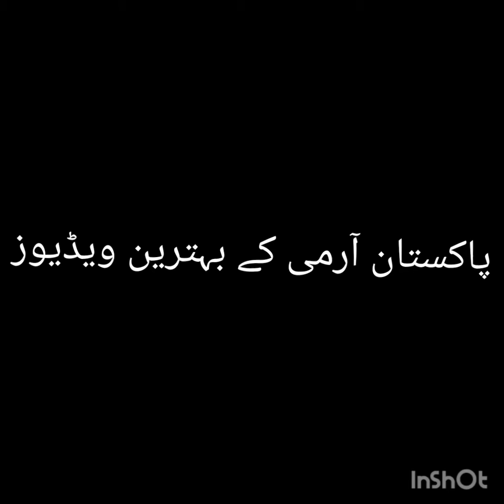Pakistan Army TikTok Videos🇵🇰🇵🇰||Pakistan Army Zindabad ISI Zindabad 🇵🇰🇵🇰❤️❤️🇹🇷🇹🇷